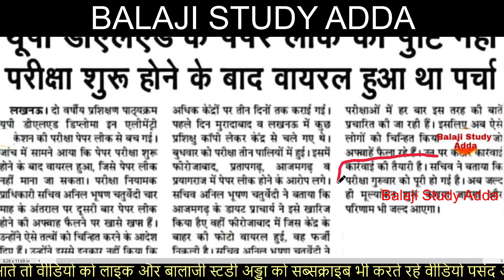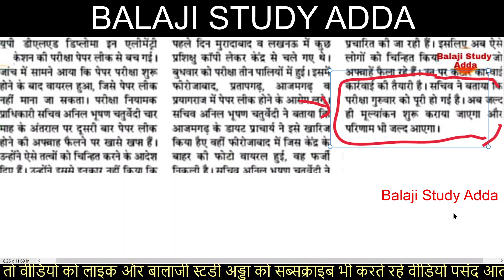Deled 17, 18 Batch 4th Sem Feb Exam When will be Result declared by PNP डीएलएड चतुर्थ सेम रिजल्ट कब?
डीएलएड चतुर्थ सेमेस्टर फरवरी 2021 पेपर लीक सम्बन्धित  PNP बयान एवम रीट 2021 आवेदन सम्बन्धित आकडे

डीएलएड 2017 एवम अन्य अवशेष, अनुत्तीर्ण बैच  2018 बैच चतुर्थ सेमेस्टर परीक्षा तिथि और एग्जाम  फॉर्म सम्बन्धित नोटिफिकेशन जारी अपडेट्स

डीएलएड चतुर्थ सेमेस्टर 2018 बैच एग्जाम तिथि घोषित
Deled 4th Sem 2018 Batch Feb Month Exam
Deled 4th Sem 2018 Batch Feb 2021 Exam
Deled 4th Sem 2018 Batch Feb Exam

डीएलएड चतुर्थ सेमेस्टर 2017 बैक पेपर एग्जाम तिथि घोषित
डीएलएड चतुर्थ सेमेस्टर 2015 बैक पेपर एग्जाम तिथि घोषित
डीएलएड चतुर्थ सेमेस्टर 2013 बैक पेपर एग्जाम तिथिघोषित
डीएलएड चतुर्थ सेमेस्टर अवशेष बैच बैक पेपर एग्जाम फॉर्म और परीक्षा तिथि घोषित

डीएलएड रिजल्ट कैसे देखे ?